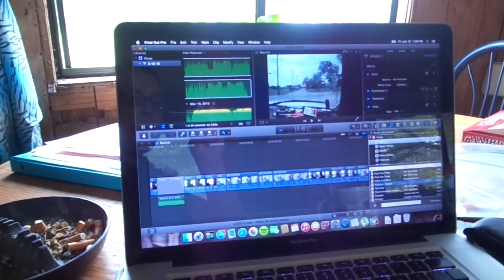Abscessed Wisdom Tooth!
I have to call in to work because my abscessed wisdom tooth hurts so bad!